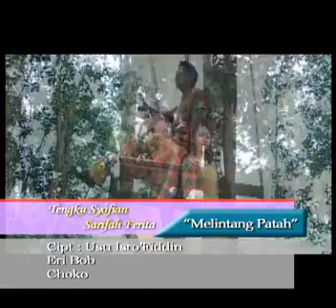Melintang Patah.Yans Feat Syarifah perita ( Official Music Video)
senibudaya

Penyanyi Tengku Sofyan
Penyanyi : Syarifah Perita,
Penyanyi :Ade Setiawan
Ciptaan ;Pak USU Isrok
video Clip Joko
Intex Stidio